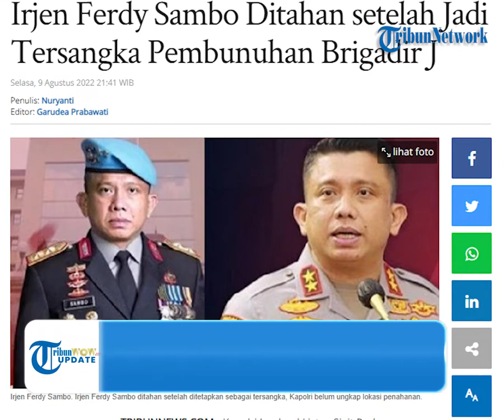Irjen Ferdy Sambo Terancam Hukuman Mati Setelah Ditetapkan Tersangka Pembunuhan Brigadir J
TRIBUN-VIDEO.COM - Irjen Ferdy Sambo telah ditetapkan sebagai tersangka kasus pembunuhan Brigadir J sejak Selasa (9/8/2022) malam.

Dalam kasus ini, Irjen Ferdy Sambo berperan memerintahkan anak buahnya untuk melakukan penembakan terhadap Brigadir J.